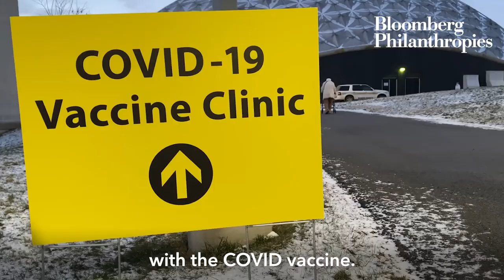How to Address Vaccine Hesitancy Among Parents and Adolescents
All adults and kids aged 12 and up in the United States are eligible for the COVID-19 vaccine, yet just 1/3 of parents say they plan to have their kids vaccinated. Our public health lead and epidemiologist Dr. Kelly Henning addresses the top 3 concerns people are having around safety, access, and side effects, and urges everyone to continue to meet people where they are.

In our Road to Recovery series, public health experts answer questions about the latest developments and news around COVID-19.